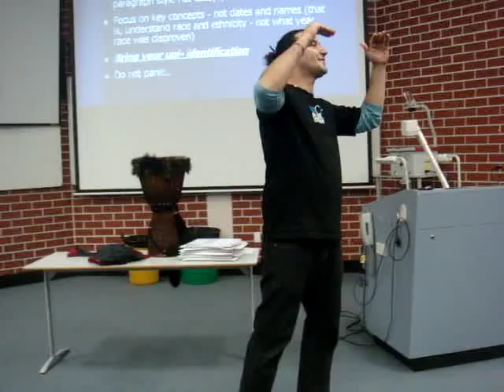Dr James Arvanitakis and the dancing students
Contemporary Society's Dancing Students